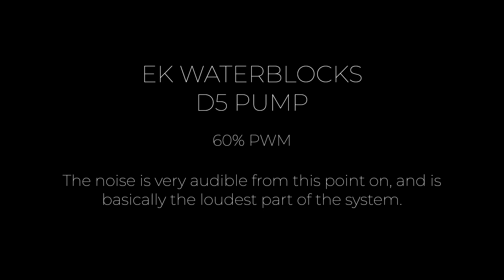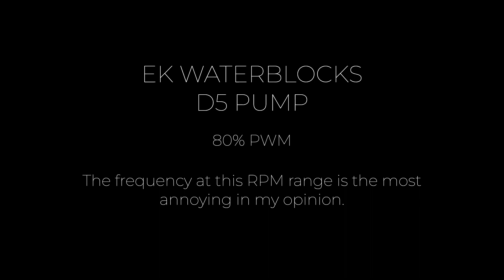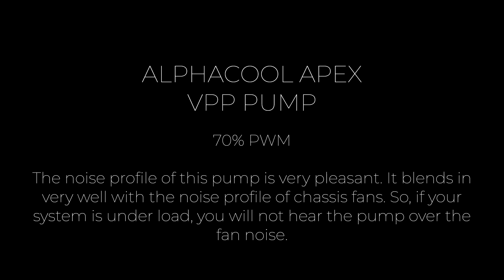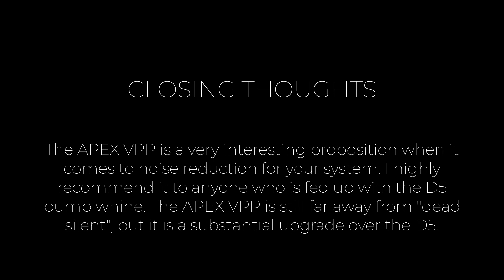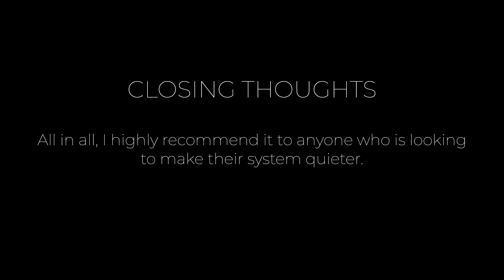D5 vs APEX VPP sound profile comparison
Both pumps tested on my rig.

Platform: 7000X with EKWB distribution plate / pump / res combo.

Details on the test platform: Distribution plate is secured to the chassis on rubber dampening mounts commonly used for HDD silencing, reducing the amount of vibration that is passed through to the case. Additionally, the fan tray, which the distribution plate is secured to, has a thin layer of EPDM foam tape around all the metal to metal contact points between it and the chassis, reducing vibration some more. The pump is held to the distro with the EK convection pump cover (pretty heavy chonker).

TL;  DR: The vibrations passed from the pump to the chassis are as minimal as possible with my setup.

Microphone placement: In both recordings the microphone was placed on the PSU shroud, on top of a microfiber cloth (to prevent any resonance or additional vibration from the chassis being passed through to the microphone) with an open side panel. Distance from the microphone to the pump was around 8cm.